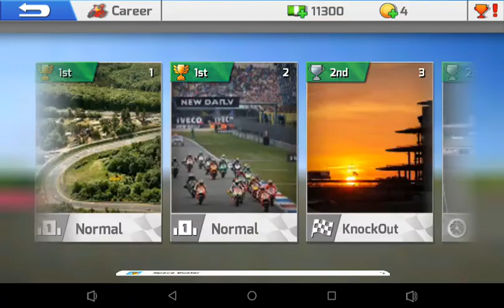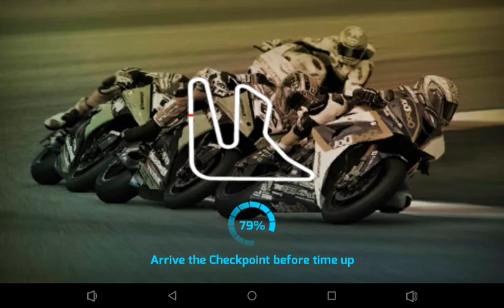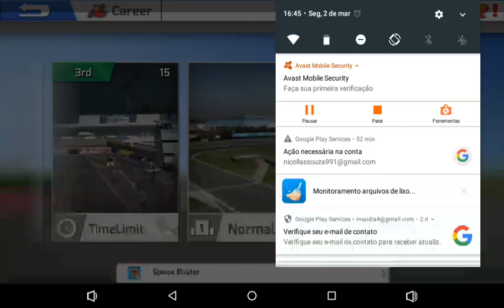MOTOQUEIRO INSANO - Road Redemption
jogos 360

konami

playstation 3

playstation 4

playstation store

jogos friv

games loja

games noticias

games jogos

games download

epic games

games free

fifa mobile

jogos gratis

Playstation 4

playstation store

Friv games

shop games

homem aranha
amigos
hulk
moto
motos
motorcycle
salto
rampa
shrek
spiderman
batman
joker
capitao america
venom
Ultimate Homem Aranha
IR GAMES

Carros de Corrida
Carros Esportivos
Jogos de Carros de Corrida
Jogo Supercarros
carros de corrida
Os Melhores Jogos de corrida para PC
Jogos de Moto
Corrida de Motos Impossível

HOMEM ARANHA E AMIGOS SALTO COM MOTO! MOTOS COM SPIDERMAN - IR GAMES
Jogos Androi de Motos | Carrera de Motos Impossíve
Jogos de Motos Policias - Moto Rider
OS 10 MELHORES JOGOS DE MOTOS PARA ANDROID 2020

games news

online games

online games

games download

epic games

games free

19 ultimate team fifa fifa

free games

juegos Friv

Noticias

juegos online

juegos juegos

descargar juegos

epic juegos

juegos gratis

fifa mobile

15 de septiembre de 2008

Juegos

juegos gratis

juegos 360

онлайн стрелялки

бесплатные игры

onlayn strelyalki

Konami

magazin PlayStation

friv igry

magazin igr

novosti igr

onlayn igry

onlayn igry

igry skachat'

epicheskiye igry

igry besplatno

P
19 sht. Fifa

fifa 18

mobil'nyy fifa

19 fifa fifa 18

2018 igra fifa

19 mobil'nykh mobil'nykh

19 Konechnaya komanda